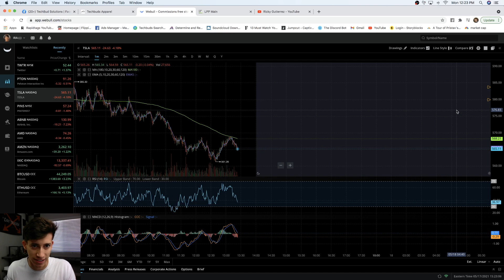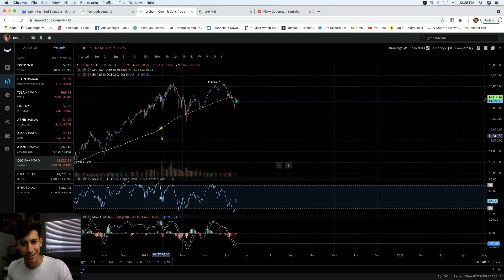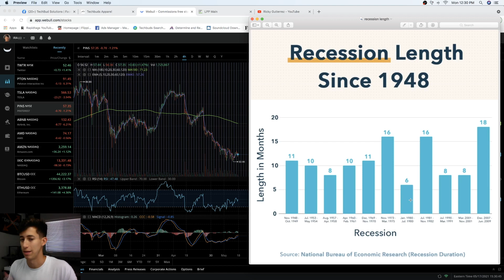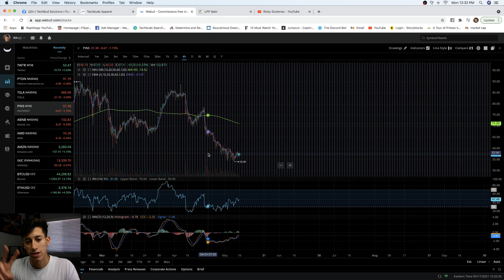⚠️ (MARKET CRASHING) IS IT TIME TO SELL EVERYTHING?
Market continues to drop but the question everyone is asking is when will it stop. Here are some tips about previous recessions and how long they last!

3. 📈A-Z Beginner Day Trading Course